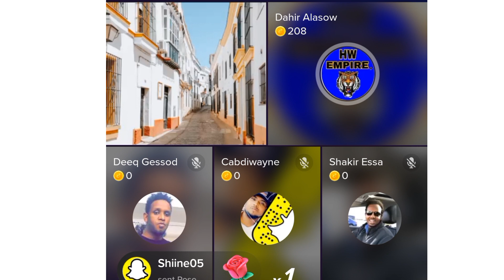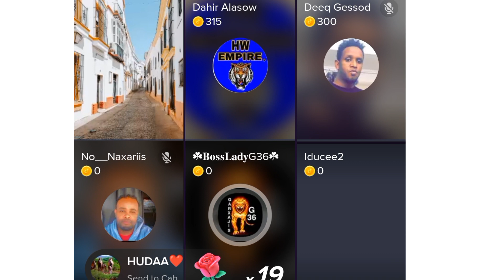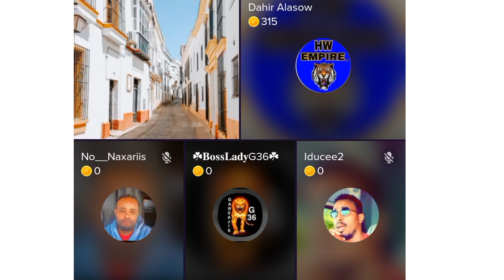DACWADII HENNA OO GAADHAY MAXKAMADAHA MARAYKANKA DAD BADANA LOO SOO XIDHI DOONO 😯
@ASAD HAGIO 27 ‎@Googaa media 24k  ‎@FAHAMKA DUNIDA  ‎@HAL-ABUUR SHOW  ‎@Halhays Media  @Dahir Alasow @Shiine Culay @Ayub Kaarlo @Baaba Jeey @Dirisle Abdi @ArimaHeena @Waqal WStudío @Zaki honest Official @HAADI MEDIA @waridaad TV @HAMAR ADE TV @LAAKAHA MEDIA PRO @HAl-ABUUR CAWIL Bile @Mohamed Buskut Official @GEEDI SHOW @SIR IYO CAAD @SOBANDHIGE MEDIA @ISMADIIDO ENT. @GEEDI SHOW @XAQSOOR TV @Halhays Media isaaq daarood somaliland somalia @Adnan Model Official @Saxaaf Channel @Haykal Maxamed @Malyun Ali @Adna Channel @Boqorada Stylka Official @Marish Beauty channel @Samiha khaliil @Qays Qeyser @Ilkacase Qays @IFRAH QALIIF @Qurux Ku Dhiigle @Amin Tube @Hodan Abdirahman Official ♫ @HAWRAAR MUSIC PRODUCTION @Hodan Online @Guri Barwaaqo Tv @Zaki Bin Xaaji @Dhakhtar Channel @Hosow Pro @DHIIQADA TIK-TOK @Hor Usocod Media @naciimo jookar @Real Enjoa @King Ck Films & Vlogs @Faadil dumdum @Abeera Cade @King Ceyda @KING CAGA BARAFLE OFFICIAL